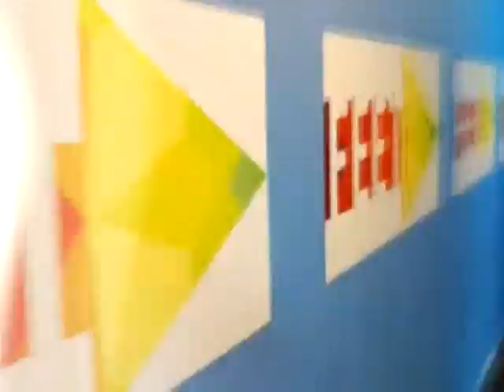FEET2016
Primer dia de la Feria de Empleo, Emprendedurismo y Talento, organizado por la Of. de Intermediación Laboral de la Sec. de Equidad y promoción del empleo.
Conferencias Capacitación y Herramientas para enfrentar los desafíos de tu trayectoria personal y profesional.
Stands de empresas y consultoras de Recursos Humanos en donde se pueden llenar formularios de empleo,
Aprendé a armar tu CV, así como también podrás escuchar historias y experiencias de emprendedores financiados por el Banco de la Gente.
Mañana ENTRADA LIBRE Y GRATUITA! PARTICIPÁ DEL ENCUENTRO QUE TRANSFORMARÁ TU VISIÓN FRENTE AL MUNDO LABORAL